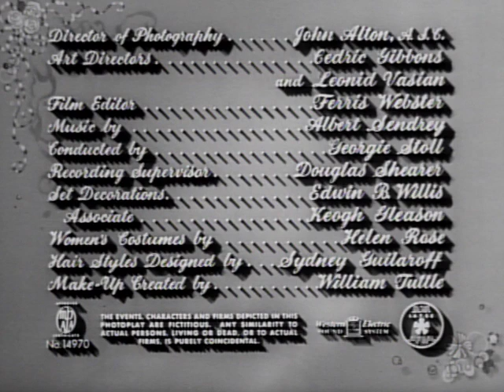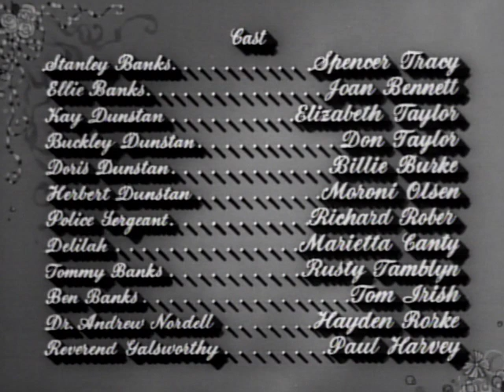Father's Little Dividend (1951) - With Dana Hersey Introduction | Full Movie | Spencer Tracy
Original TFD Introduction by Dana Hersey. Spencer Tracy and Elizabeth Taylor reprise their father/daughter roles in this sequel to the popular "Father of the Bride." This time around Stanley Banks (Tracy) finds himself resisting the idea of becoming a grandfather, and soon finds himself in a series of comical misadventures involving his new grandson. Legendary directory Vincente Minnelli shot this charming family film in a mere 22 days in 1950, the same year he directed his classic "An American in Paris." The cast includes Joan Bennett, Billie Burke, and a 14-year-old Russ Tamblyn.

STARRING:
Joan Bennett, Spencer Tracy, Billie Burke
DIRECTED BY:
Vincente Minnelli
GENRE:
Comedy, Family